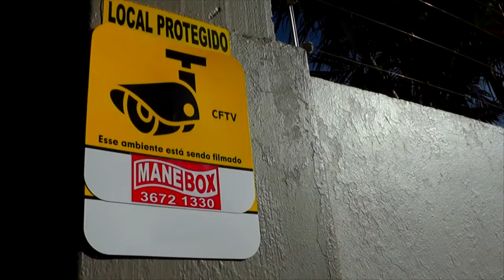PETROBRAS ANUNCIA PRIMEIRO REAJUSTE NOS PREÇOS DOS COMBUSTÍVEIS DE 2018